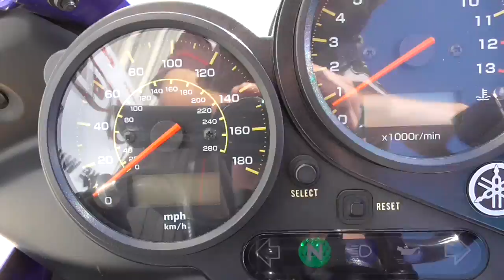2001 Yamaha FZ-1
Super clean all stock 2001 Yamaha FZ-1 ready to tear up the highway!! Come into Cycle Center of Denton or take a closer look at this motorcycle

Stock Number: 000187
Year: 2001
Make: Yamaha
Model: FZ-1
Color: Blue
Mileage: 14,748